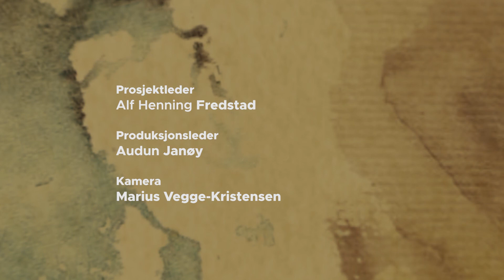Det står i Bibelen S08E09 - Birger Wroldsen og Kjell Haltorp